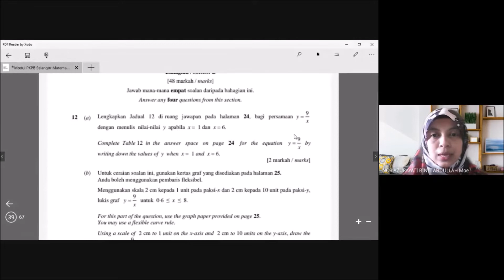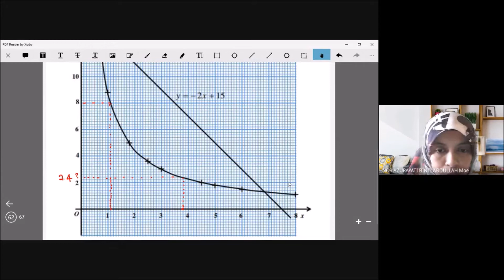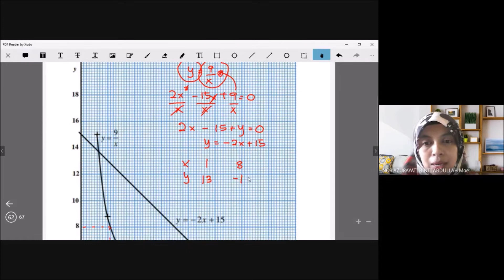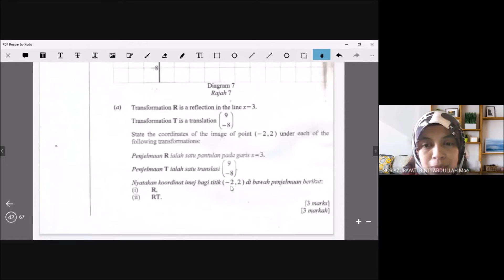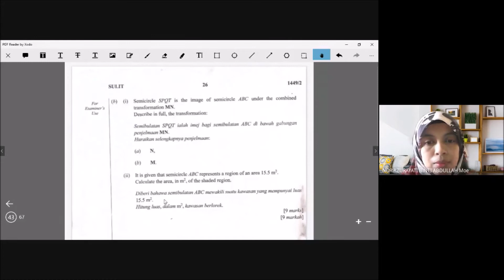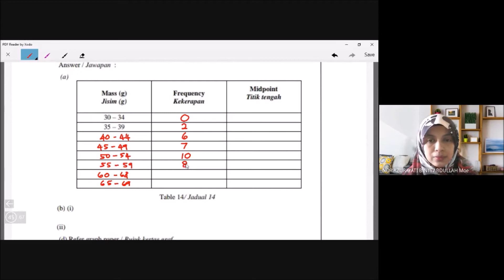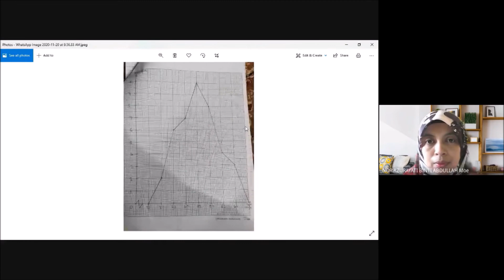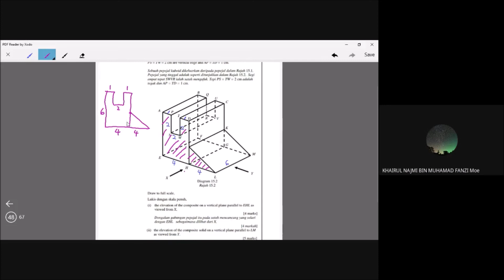Perbincangan Jawapan Modul PKPB Bhgn B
Video ini merupakan rakaman semasa kelas secara atas talian dengan anak-anak didik SMK Hillcrest.